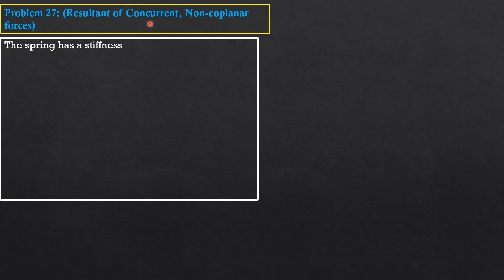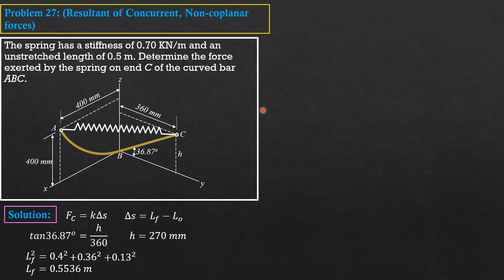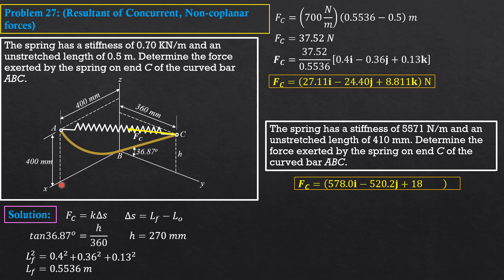SOLVED PROBLEMS in STATICS, PROBLEM 27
This playlist consists of videos showing solved problems in STATICS that might be given as a quiz or exam problem by your professor. I hope that these videos can help my viewers and subscribers to their studies or to their preparations to engineering licensure exams.